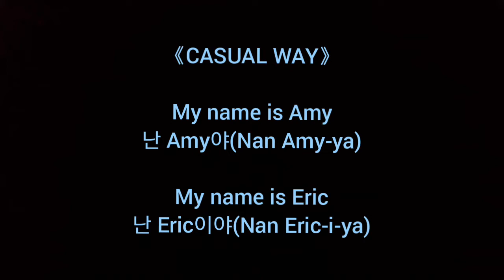HOW TO SAY 'MY NAME IS OO' IN KOREAN